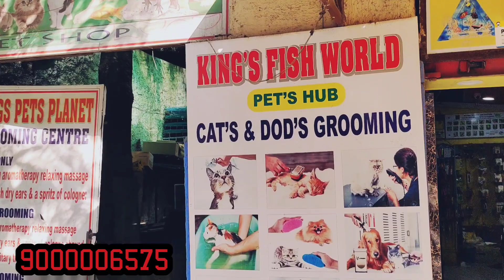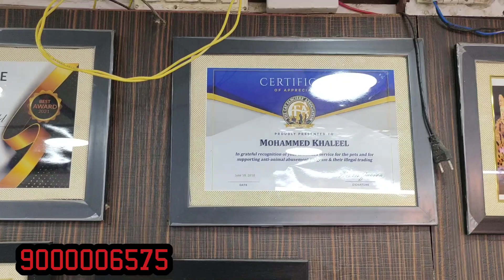Persian kittens and bangal cat in king fish World hyd | cats & dogs feed shop pets parlour